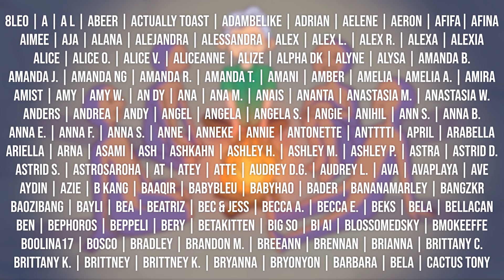REACTION to EPIK HIGH - BASED ON A TRUE STORY MV & ACCEPTANCE SPEECH LIVE STAGE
I've had the album on repeat all day just fyi. This thing is a masterpiece.

YEOVIL
BA20 9HA

Stay safe,

- Kaia